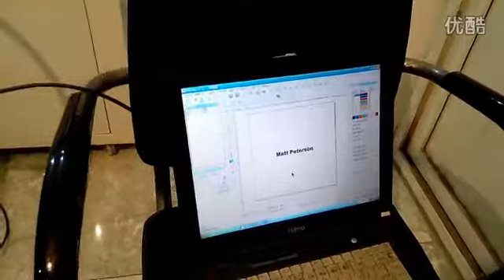LINKCNCfiber laser marking machine 20W 高清